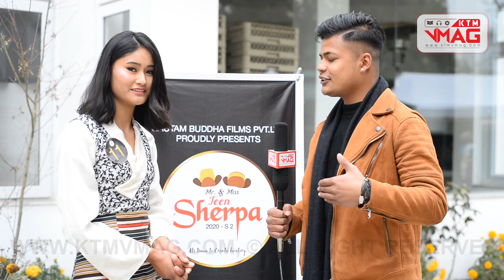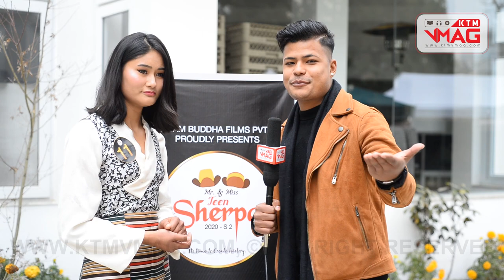Mr & Miss Teen Sherpa 2020 | Talent Round & Interaction with Contestants